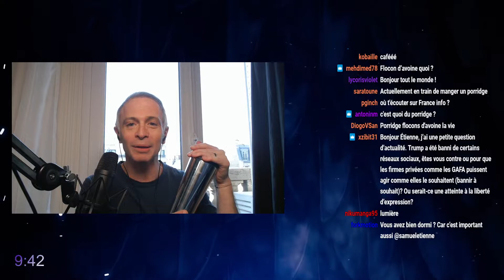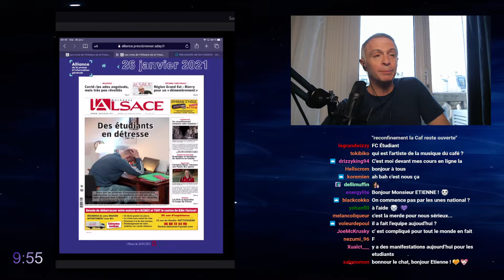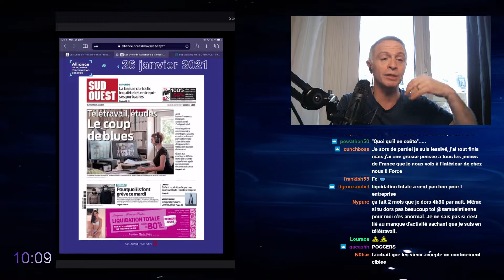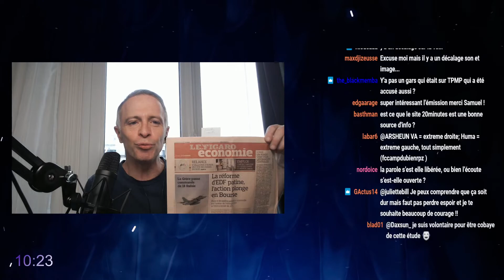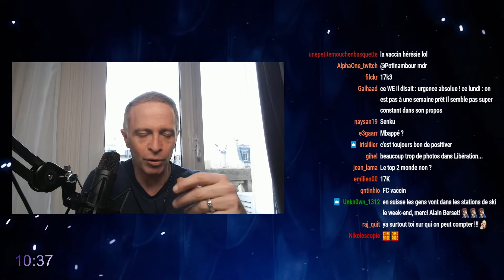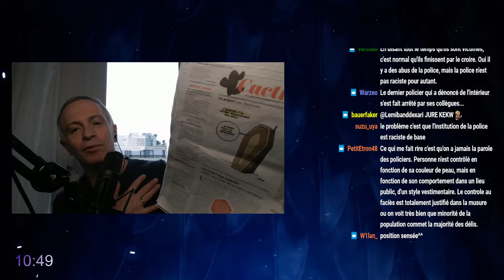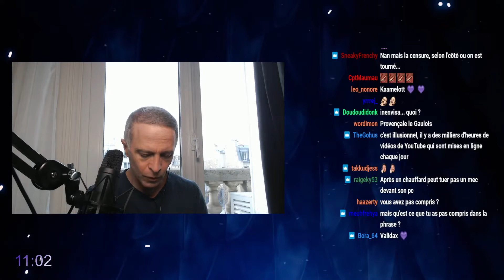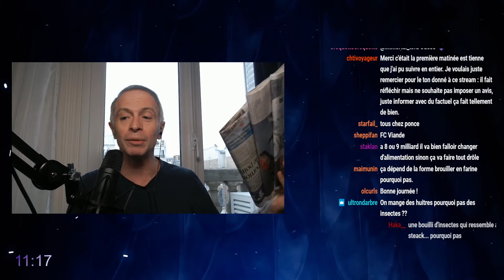"La Matinée Est Tienne" - 26/01/2021 - Samuel Etienne VOD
ATTENTION : Ceci est une chaine Non-Officielle. Je ne suis pas Samuel Etienne, juste un fan comme vous tous, qui partage ses rediffusions de lives pour les faire profiter à tous ceux qui n'utilisent pas Twitch.

A Savoir :
- Samuel Etienne m'a contacté en DM tweeter a propos de la chaine (Fc humble)